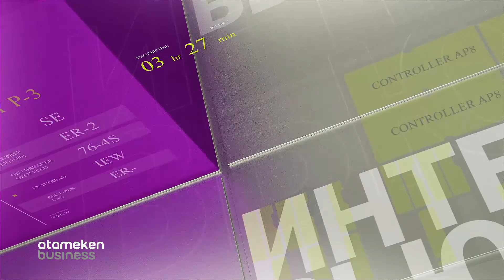Развитие проектов нефтяного инжиниринга после карантина / ИНТЕРВЬЮ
Пандемия внесла серьезные коррективы в развитие всех отраслей мировой экономики.  Какие последствия ожидают нефтяной рынок Казахстана в долгосрочной перспективе? Какое развитие получат проекты нефтяного инжиниринга? Об этом мы будем говорить сегодня с генеральным директором «Казгипронефтетранса» Александрой Бекишевой.